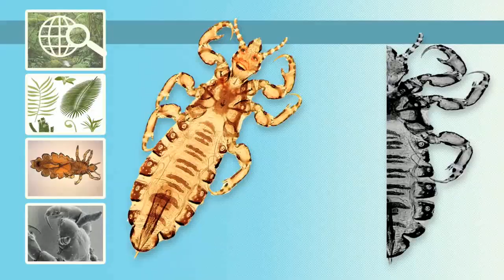Cockroaches cartoons Oggy and the Cockroaches Cartoon lesson Full Episode in HD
Oggy is cleaning his attic when he finds a projector and the roll of a cartoon that he used to watch as a kid. Because of a chase with the roaches, the projection is interrupted by a short circuit. Oggy and the roaches wake up INSIDE the cartoon... Cockroaches cartoons